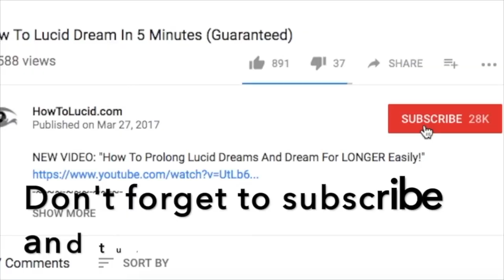Everyone Misses The Signs Sometimes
✨ To be honest, EVERY lucid dreamer sometimes misses the signs and TRIGGERS that would otherwise have made them lucid. Everyone has bad days and it's only after you wake up that you can think 'OH I SHOULD HAVE REALISED THAT WAS STRANGE' and you can analyse it.

Don't let it put you off, even lucid dreamers that have been practicing for YEARS get this stuff wrong sometimes. Don't think that lucid dreaming is impossible or too difficult, it's not you just need to practice more. SURE it's difficult but it's not impossible.